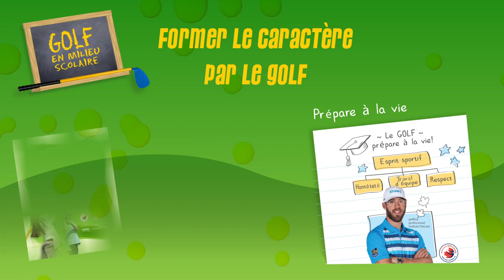Golf en milieu scolaire avec Graham DeLaet